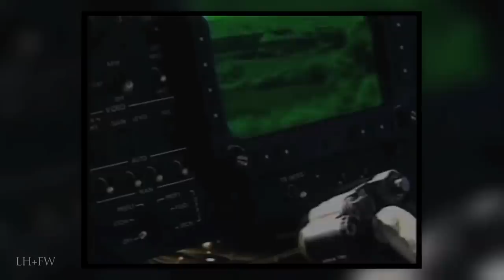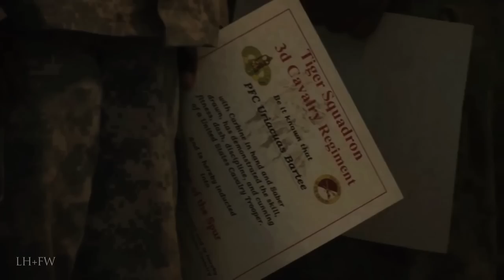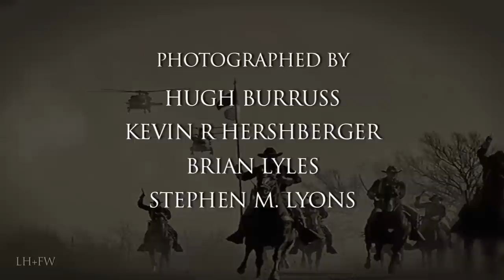"U.S. Cavalry: Episode Five" - The History of America's Mounted Forces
Mount up!  The cavalry has been part of America's history from before the nation was founded and is still in service today. Charge into the fight with our5-part chronicle of one of the most important branches of the United States Army.  From the horse-mounted regiments that birthed our nation to the armored machines paving the front lines, cavalry units have changed warfare and the outcome of battles for over 200 years. Learn about their traditions and legacy in U.S. CAVALRY!

Episode Five:  "The Modern Cavalry" --
Ride with the air cavalry and regiments that have fought in Vietnam, Iraq, and on today's front lines. The U.S. Cavalry is still an example of excellence, full of pride and tradition, that are critical to our armed forces.

A new historical series featured only on this channel -- bringing to life with vivid recreations, sound and editing -- a new series of short documentaries on the long, storied history of The United States Cavalry. For education, entertainment, enlightenment and inspiration.  We hope you enjoy and even learn something.